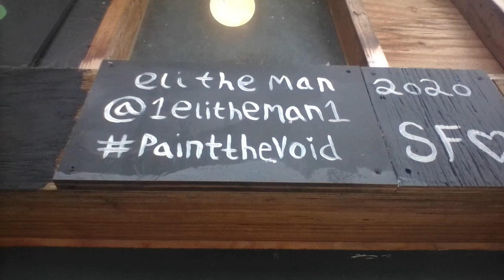Eli the man